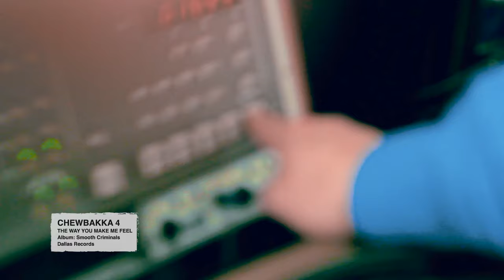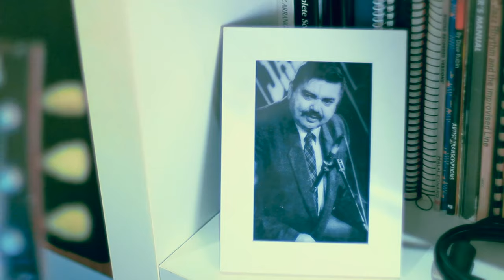Chewbakka 4 - The Way You Make Me Feel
Ante Gelo - guitar, Maasej Kovacevic - keys,
Vladimir Samardzic - bass, Dalibor Dado Marinkovic - drums

Horn section:
Ivica Premelč - tenor sax
Miron Hauser - trombon
Antonio Geček - trumpet

Goran Kovačić - video production

Arrangement by CHEWBAKKA 4

Horn section arrangement by Ante Gelo

Recorded at “Antigelo Studio” Zagreb, 2014.

Recording and Mixing Engineer: Ante Gelo
Assistant Mixing Engineer: Dalibor Dado Marinković
Produced by Ante Gelo